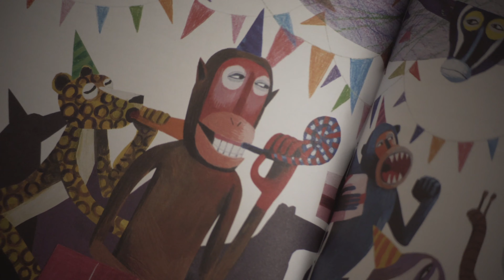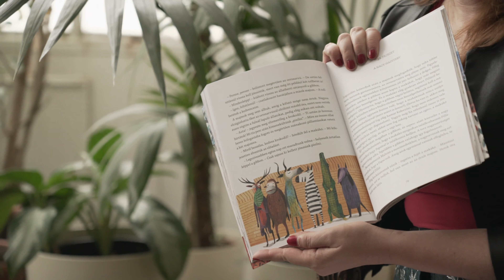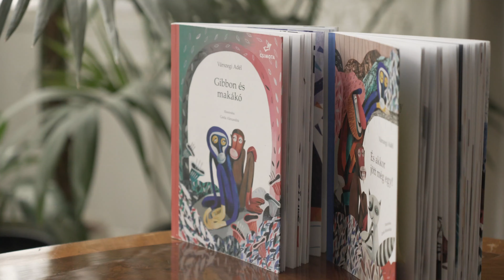Majmok a pácban // Meseterasz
Dr. Harmath Artemisz és Nagygéci Kovács József kritikusaink (IGYIC-PIÜ) a 2019-es őszi gyerekirodalmi újdonságok közül két majom kalandjait, a 8+-os Gibbon és Makákót, illetve annak folytatását elemzik a kamera előtt.

A „majomkodást” a gyerekek is értékelik a videóban, a kisiskolás korosztály lelkesen nyilatkozik a mágnesként összenőtt állathősökről, akik igencsak komplex karakterek, és az, hogy éppen majmok, nem puszta véletlen. Szó esik még humorról, barátságról, a szöveget erősen támogató képi világról: a kötetek illusztrációit az első Budapesti Illusztrációs Fesztivál fődíjasa, Grela Alexandra jegyzi.

Könyvek:
Várszegi Adél: Gibbon és makákó, illusztráció: Grela Alexandra, valamint az első kötet folytatása: És akkor jött még egy! (Csimota, 2019) Illusztráció: Grela Alexandra, a Budapesti Illusztrációs
Fesztivál fődíjasa, 2019

Kiknek? 8 +